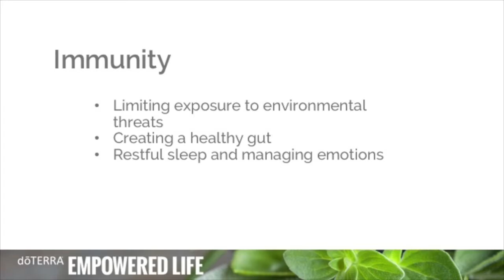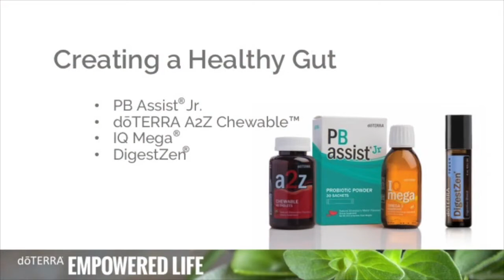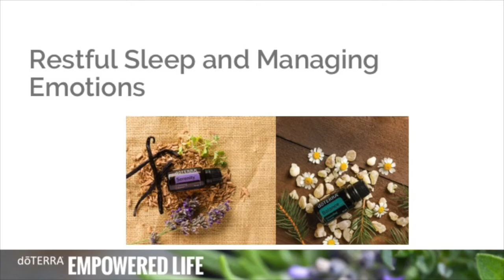Robin Jones - LV